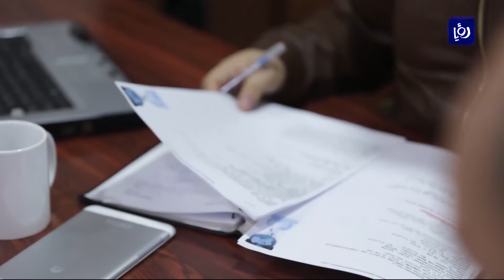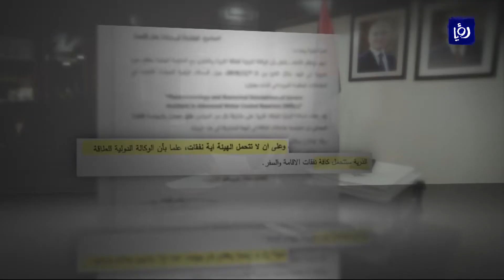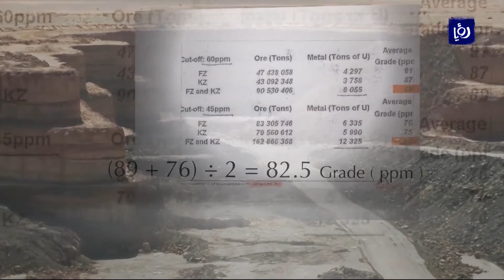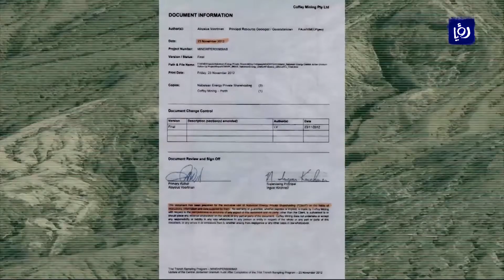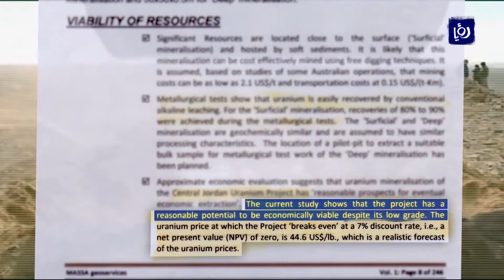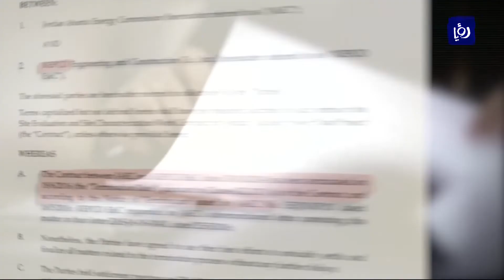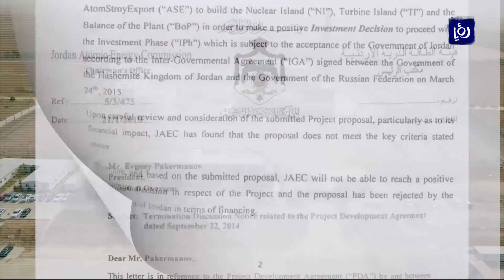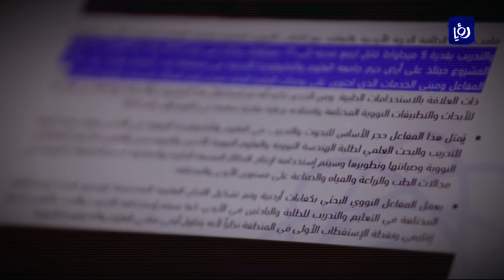الملف النووي في الأردن .. القصة الكاملة - تحقيق استقصائي - نبض البلد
الملف النووي في الأردن .. القصة الكاملة - تحقيق استقصائي